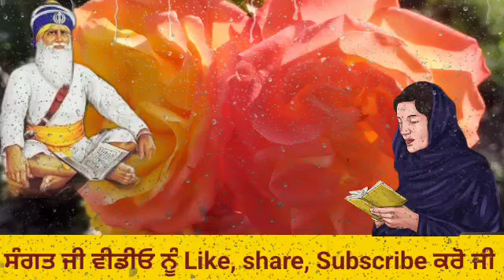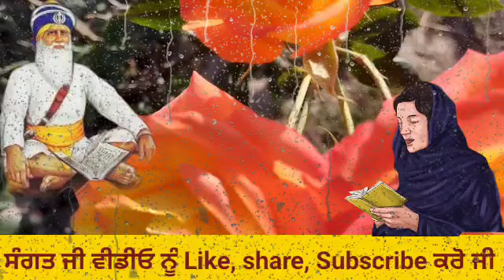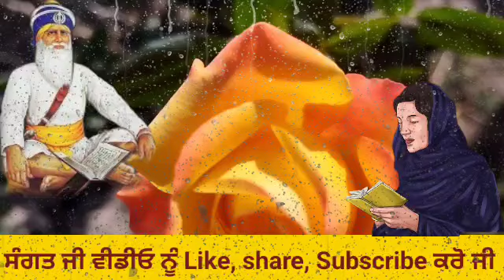ਦੇਸੀ ਘਿਓ ਦੀ ਜੋਤ ਲਗਾਉਣ ਦੇ ਫਾਇਦੇ Ghar vich Jot lgaun da mahtav katha vichar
Gurbani katha vichar By the punjab live di gurbani video vich dasya gya hai ki Ghar vich jot lgaun de fayde. the punjab live katha present by Gurbani channel vich Ghar vich jot lgaun de mahtav. Live katha vichar vich Ghar vich jot kyu lgauni chahidi hai. live Gurbani vich dasya hai ki dhan dhan baba deep singh ji di jot Ghar vich kis sme lgauni chahidi hai. Shahid Singh da pehra Ghar kdo lagda hai. 1 gram Desi ghee lgaun da fayda. waheguru ji jot lgaun da ki fal dinde Han.Ghar vich jot lgaun de fayde l Jot jagaun da mahatav l Desi ghee Jot jagaun da vda labh lਘਰ ਵਿੱਚ ਦੇਸੀ ਘਿਓ ਦੀ ਜੋਤ ਜਗਾਉਣ ਦੇ ਲਾਭ Ghar vich jot lgaun de fayde l Desi ghee jot jgaun da mahatav The punjab live is a Gurbani channel and we upload daily Gurbani motivation story and shabad kirtan katha. so that spiritual people can change there life as well as solve their money related problem and get blessings from waheguru ji
Gurbani motivation story
Gurbani video
new katha
The punjab live
katha kahaniya
latest katha
kirtan
shabad